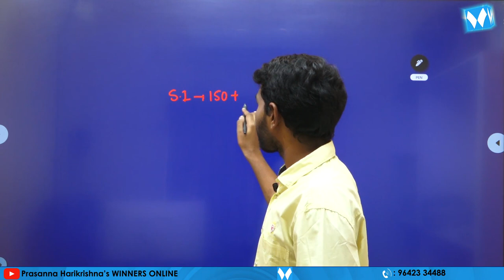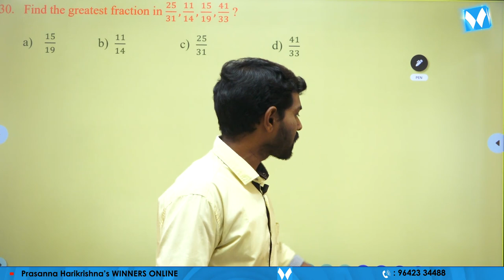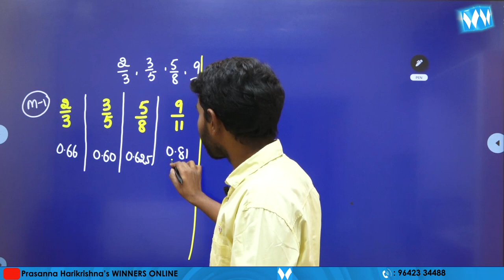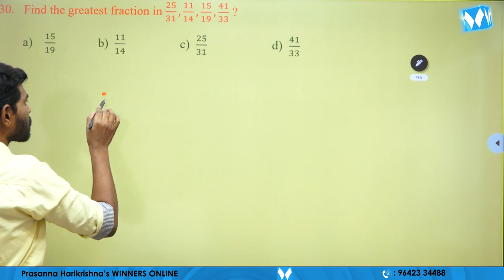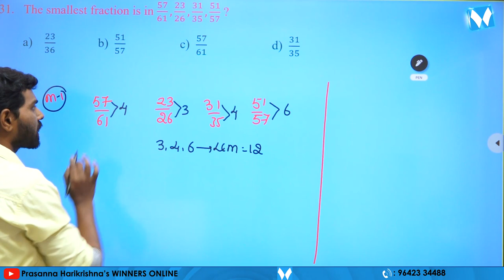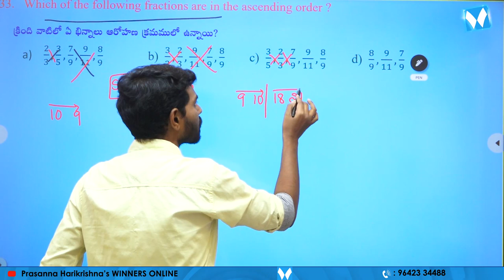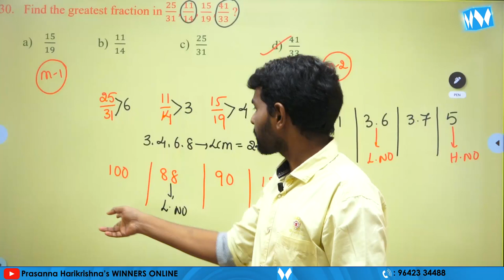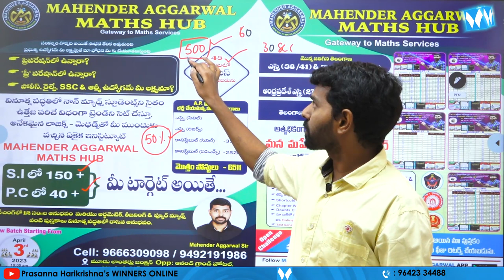Simplification Shortcut Tricks | Arithmetic | Mahender Aggarwal | Winners Online